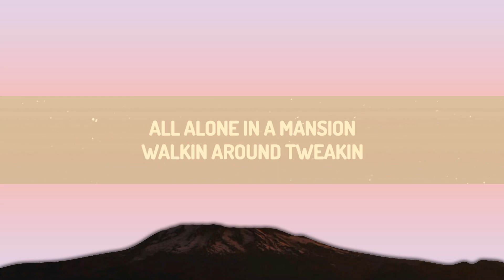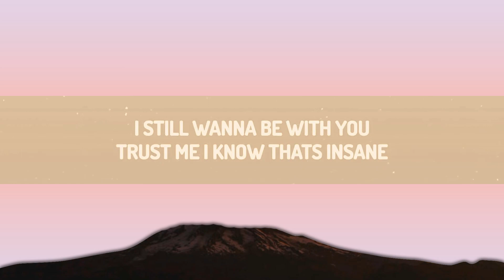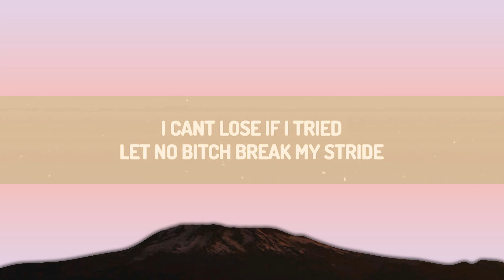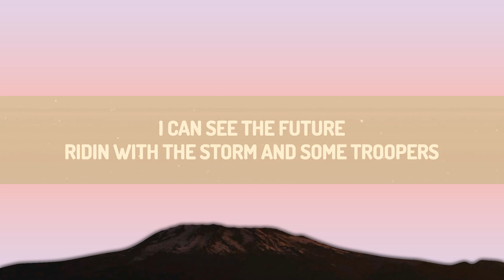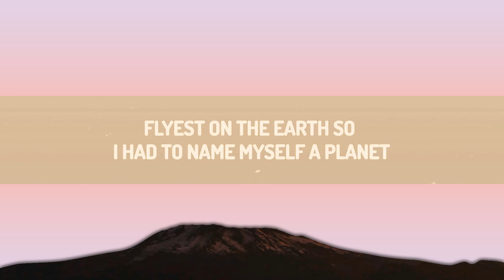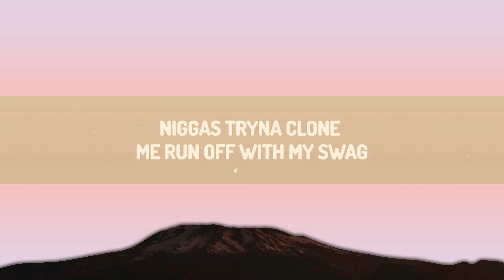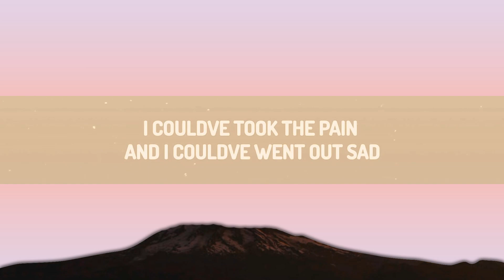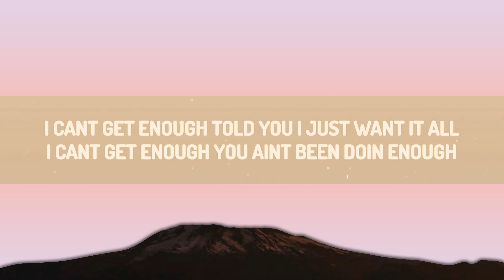Travis Scott - TELEKINESIS (Lyrics) ft. SZA, Future | Little Lyrics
♫ Travis Scott - I KNOW ?

(Lyrics):
[Intro: Future]
Used to wanna fuck an R&B bitch, then that shit happened, yeah, yeah (Pluto)
Used to wanna be rich, then it finally happened
Thought it'd make me happy (Thought it'd make me happy)

I could've took the pain and I could've went out sad
Streets stepped in and raised me, but I ain't have my daddy
Niggas tryna clone me, run off with my swag
For sellin' coco, got Chanel on my jacket (Jacket)
Shawty give me mop with the less, it don't last (Last)
Takin' more drugs all alone in a mansion
Walkin' around tweakin' with the yop in my hands (Walkin' around tweakin')
Just another broke ho just preachin' for thеse bands (Just another ho)
And I know I'm due for a billion-dollar advancе (Uh-huh)

[Post-Chorus: Travis Scott]
You know the future of the bounce, ayy
I can hear your thoughts so loud, I can hear the crowd so loud
Do you like the way it sounds? Ayy
I can hear your thoughts so loud, I can hear the crowd so loud (So loud)

[Bridge: Travis Scott & Future]
I can see the future
Ridin' with the storm and some troopers
Ridin' through this shit, this shit is stupid
Sky walkin' 'round like I'm Luke-uh
Duckin' all these convos like I'm Bruce-uh, super
Mobbin' with my angels dodgin' Lucifer (Mob)
Seein' every angle, I can see through ya, yeah (Yeah)

I can see the future, it's lookin' like we level through the sky (See ya)
I can't wait to live in glory in eternal lastin' life (Livin' in glory)
Won't you take the wheel? And (See ya) I recline and I sit still
Might as well turn up now, He gon' pop up unannounced
To the trumpets, do you like the way it sounds?
You know the future of the bounce

[Refrain: Future]
Count so much money 'til my skin peel
Cherry-red Benz like the real pimp (Yeah)
My bro cook up dope, it take real skill
Share my bitch with my ho, ain't got no chill (No)
You either gettin' to money or you're gossipin' (Yeah)
She chose up, put on this coat, now she lottery

Places I thought I'd never go I found models in
I hear the demons clear when they callin' (Yeah)
Flyest on the Earth, so I had to name myself a planet (Pluto)
Automatic dead when you goin' against my family
Few breakups went public, I just bought another baddie (Bought another baddie)
Bitch knew I was toxic, when she met me, I was a savage (Met me, I was a savage)

[Refrain: Future]
Count so much money 'til my sk